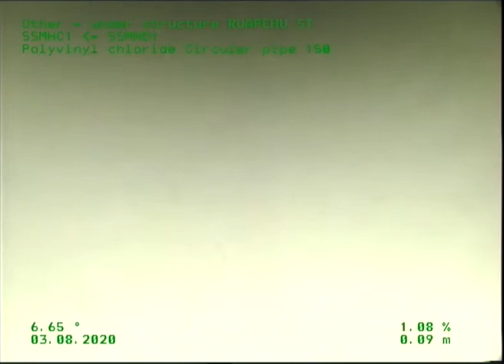89 Ruapeha Street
89 Ruapeha Street